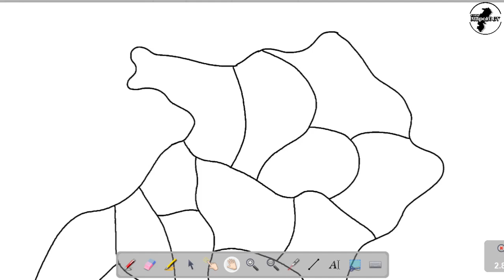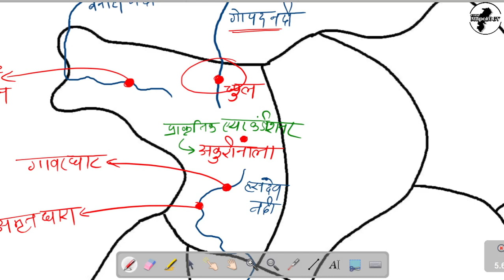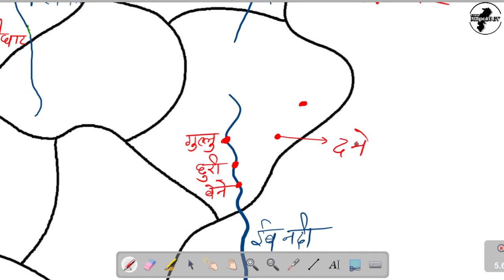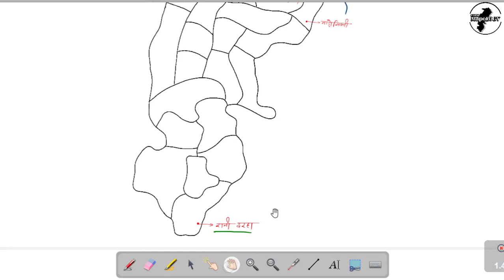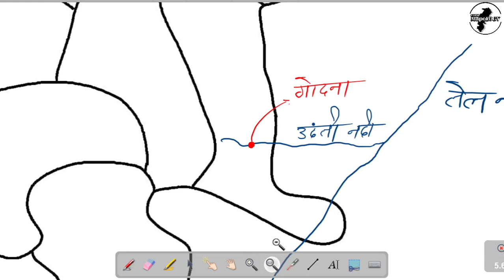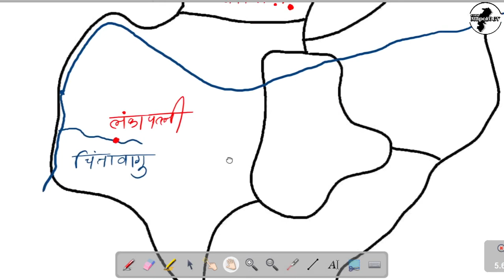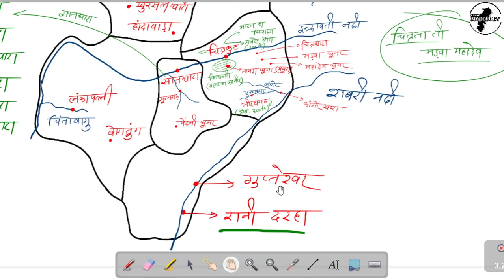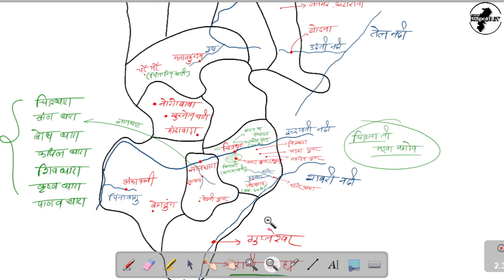छत्तीसगढ़ के प्रमुख जलप्रपात / Waterfalls in chhattisgarh / cg geography / cgpsc, cg vyapam, adeo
important waterfalls in chhattisgarh/ cg geography.